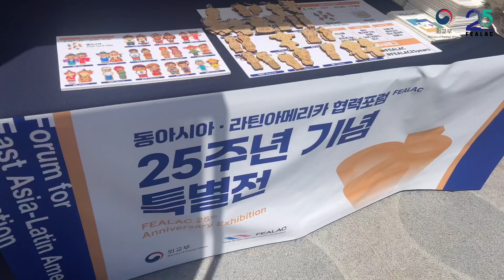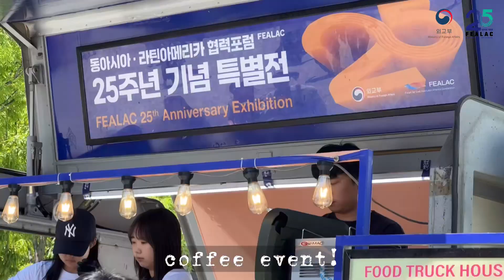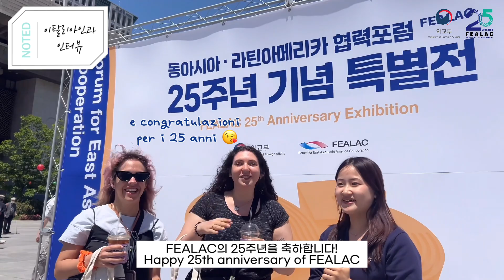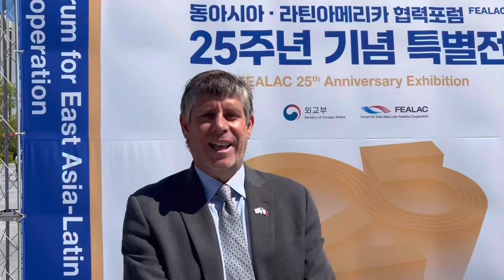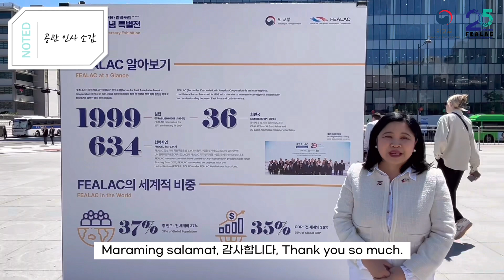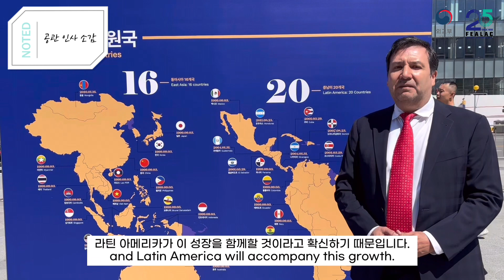[FEALAC Supporters] FEALAC 25th Anniversary Exhibition (May 14~17, 2024)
A day-by-day record of the FEALAC 25th Anniversary Exhibition as viewed by FEALAC Supporters!